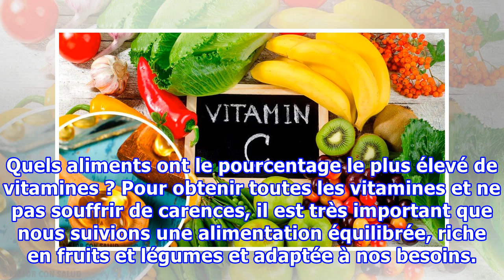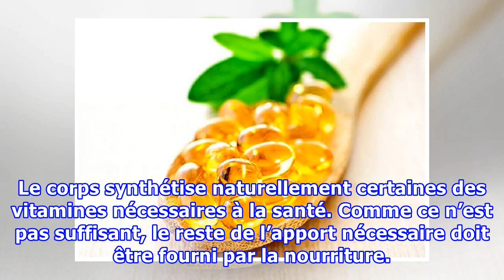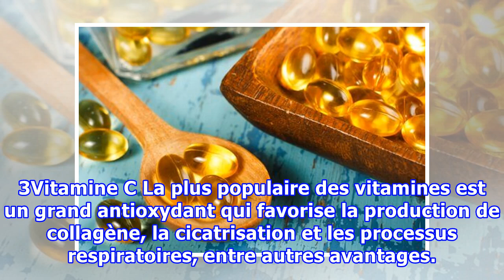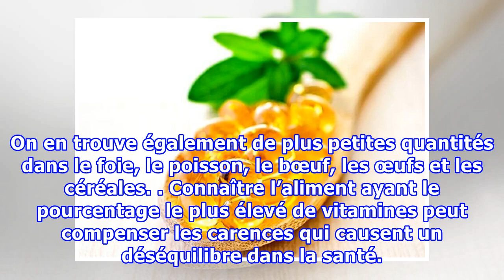Quels aliments ont le pourcentage le plus élevé de vitamines ?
Quels aliments ont le pourcentage le plus élevé de vitamines ? Pour obtenir toutes les vitamines et ne pas souffrir de carences, il est très important que nous suivions une alimentation équilibrée, riche en fruits et légumes et adaptée à nos besoins. Dans la quête éternelle de la santé par l’aliment...